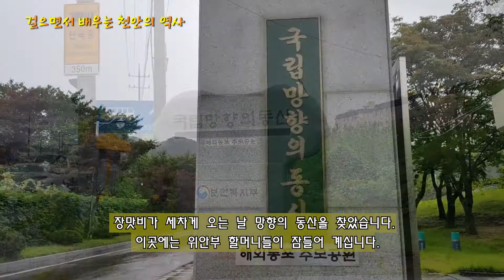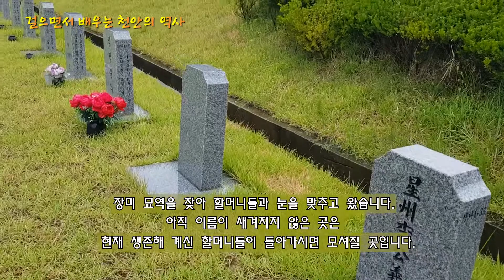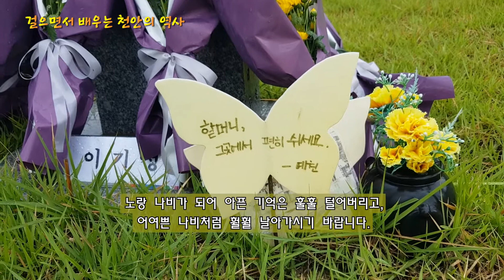[시민리포터 브이로그] 기억해주세요 8월 14일. 위안부 기림의 날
천안시민리포터 황인아님

8월 14일 기림의 날 기억해주세요!
8월 14일 '기림의 날'은 일본군 위안부 피해자를 기리기 위한 국가기념일입니다.
1991년 8월 14일 고(故) 김학순 할머니가 최초로 일본군 위안부 피해 사실을 공개증언하면서 피해자 증언이 줄을 잇게 됩니다.
1993년 일본군 위안부 피해자이자 인권운동가였던 고(故) 김복동 할머니가 처음으로 유엔인권위원회에 파견되어 피해 사실을 증언하게 됩니다.
2015년 천안은 위안부 피해자 할머니들을 기리기 위해 신부공원에 평화와 인권의 상징인 '평화의 소녀상'을 세워 참담했던 고통과 역사의 교훈을 기억하고 있습니다.